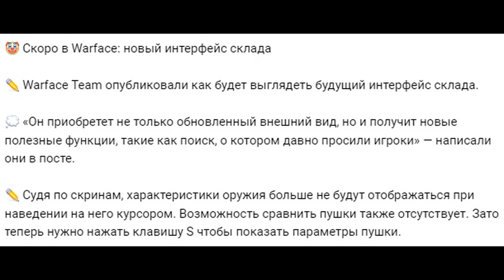ВАРФЕЙС новый интерфейс склада Warface